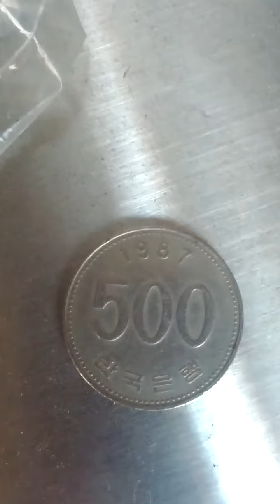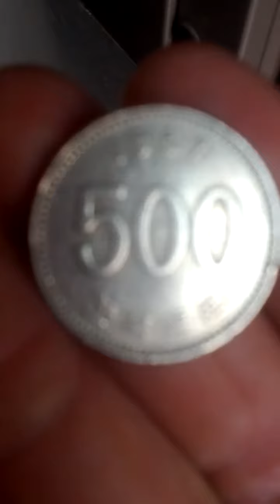1987(AH 1409) 500 Won Hard to find-09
Tue 4th Oct 2022(AH 1444 Rabi Al-Awwal 8th)
I've got a piece of this 1987(AH 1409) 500 Won coin from convenience store..
It is very hard to find coin and issued about 1 Million pieces as I thought.
I have same 10 coins from today of my collection and thank you about help for Vietnamese man, once again.